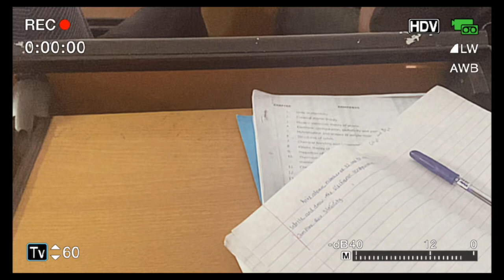A day in my life at Gregory university uturu